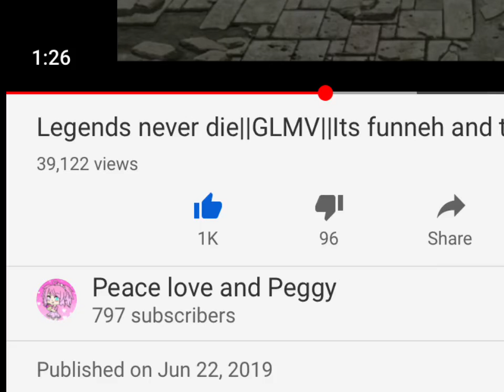THANK CHU SOOOO MUCH